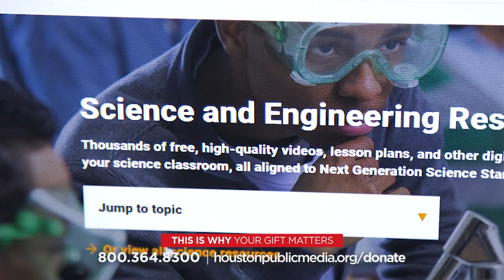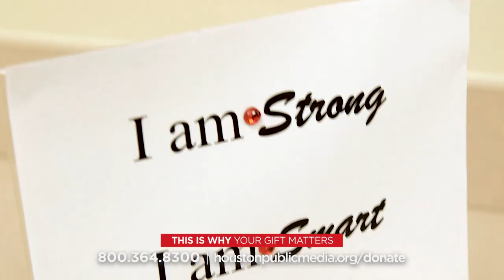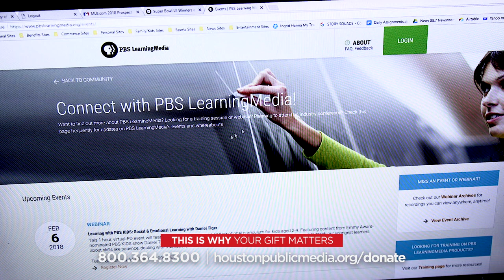This Is Why | Girls, Inc.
Girls, Inc. is taking a leadership role when it comes to empowering young women. And they’re relying on PBS Learning Media to help them do it.